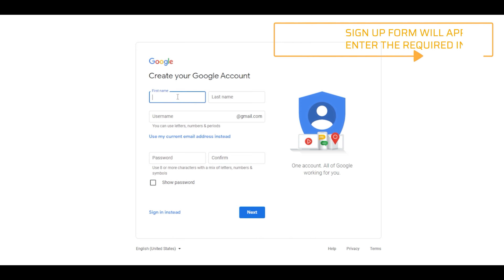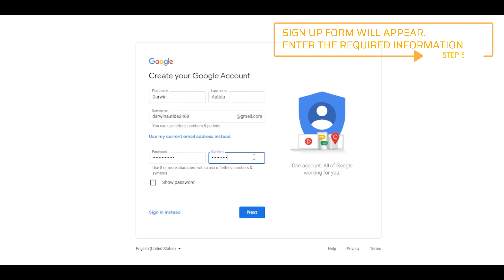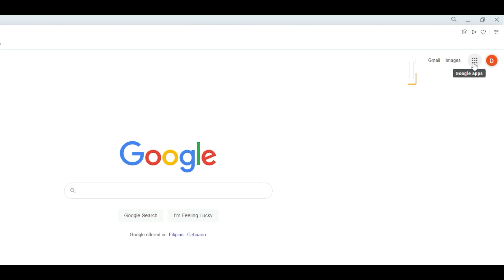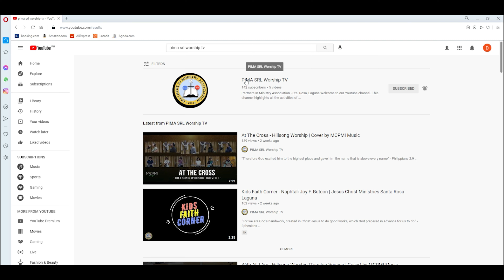How to Create Google Account and YouTube Account 2021 | PIMA SRL Worship TV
Video on how to create a Google account and YouTube account.

Note: After creating a Google account, Google will automatically create you an account on YouTube.

Shalom!